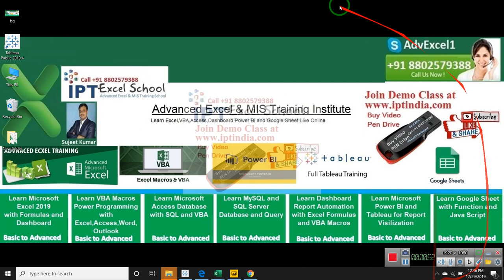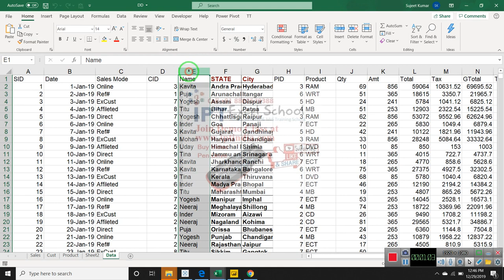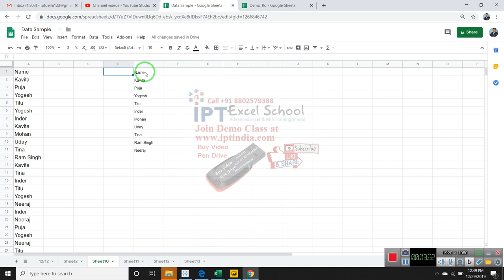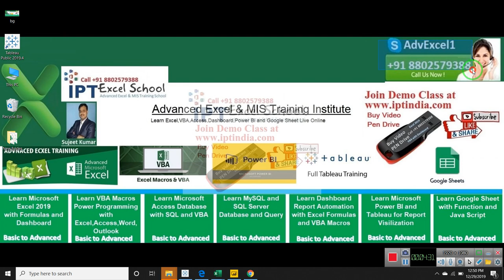Get Unique List in Excel 2019 vs Google Sheet